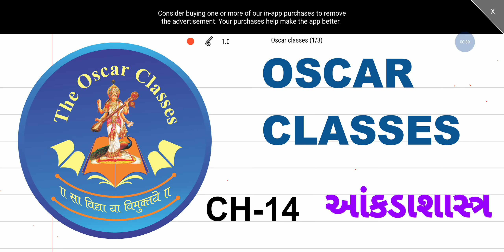Hardik Sir ધોરણ - 10 ગણિત CH-14 આંકડાશાસ્ત્ર ભાગ -2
મધ્યક શોધવાની અલગ અલગ રીત
Different method for find Mean

Statistics - Mathematics Class 10 CBSE

Chapter 14 Exercise 14.1 (Q3 by Step deviation) STATISTICS of Maths class 10

Chapter 14 Ex 14.3 (All about Median, Q1) Class 10 maths

Chapter 14 Exercise 14.2 (Q3) STATISTICS of Maths class 10

Statistics Chapter 14 Class 10 Maths NCERT

Chapter 14 Exercise 14.1 (Q2 by Assumed mean method) STATISTICS of Maths class 10

Chapter 14 Statistics Ex 14.1 Introduction Class 10 Maths NCERT

Chapter 14 Exercise 14.4 (Q1 and Intro to Ogive) STATISTICS of Maths class 10

how to find mode in statistics (English) ll cbse class 10 maths NCERT chapter 14 statistics

Chapter 14 Exercise 14.3 (Q2) STATISTICS of Maths class 10

Chapter 14 Exercise 14.3 (Q3) STATISTICS of Maths class 10

Chapter 14 Exercise 14.2 (Q2) STATISTICS of Maths class 10

Statistics Class 10 Example 8 Chapter 14 Maths NCERT

Chapter 14 Exercise 14.1(Q1, Example- 1 by Direct method) STATISTICS of Maths class 10

Statistics Ex. 14.3 Q - 3 (NCERT Maths Class 10th)

Std-10 | Maths | Chapter 14 Exercise-14.1 (Part-1) (આંકડાશાસ્ત્ર) Statistics in Gujarati
14 ankadashastra std 10 maths
STD 10 Subject Maths Chapter 14 Demo
Std-10 | Maths | Chapter-14 Exercise-14.3 (આંકડાશાસ્ત્ર) (part-1) in Gujarati
Std-10 | Maths | Chapter 14 Exercise-14.2 (આંકડાશાસ્ત્ર) Svadhyay-14.2 in Gujarati
Std-10 | Maths | Mathematics Chapter 14 Exercise-14.1 (Part-2) (આંકડાશાસ્ત્ર) Statistics in Gujarati
Std-10 Maths | Chapter-14 Exercise-14 (Svadhyay-14) (આંકડાશાસ્ત્ર) (part-1) in Gujarati
Std-10 Maths | Chapter-14 Exercise-14 (Svadhyay-14) (આંકડાશાસ્ત્ર) (part-2) in Gujarati
std 10 maths ch 14 imp (આંકડાશાસ્ત્ર) march 2019

std 10 Maths ch 14 (આંકડાશાસ્ત્ર)
New Syllabus for std 10 Maths for Gujarati medium students - Etuition Gujarati
std 10 maths ch 14 imp

std 10 Maths ch 14 (આંકડાશાસ્ત્ર) મધ્યક મેળવવાની શોર્ટકટ રીત - By : Mayur Vanparia
Std 10 Maths MCQ - Board Exam Tips for March 2019
ધોરણ 10 આંકડાશાસ્ત્ર | Bahulak and madhysth | બહુલક અને મધ્યસ્થ | Statistics class 10 Maths
14 ankdashastra | આંકડાશાસ્ત્ર | Class 10 maths | 14 ankadashastra std 10 ganit
std 10 Maths ch 14 (આંકડાશાસ્ત્ર) બહુલક મેળવવાની શોર્ટકટ રીત - By : Mayur Vanparia
Std-10 | Maths | Chapter 14 આંકડાશાસ્ત્ર (સૈદ્ધાંતિક માહિતી) (Chapter-14 Statistics - Theory)

Chapter 14 Class 10 Maths सांख्यिकी Part 1

Chapter 14 Statistics Ex 14.4 Intro Class 10 Maths NCERT

Chapter 14 Exercise 14.2 (Q1) STATISTICS of Maths class 10

Chapter 14 Statistics Ex 14.3 Q1 Class 10 Maths NCERT

Class 10 Maths Chapter 14 Exercise 14.1 Q 4 to 6

Chapter 14 Exercise 14.4 (Q3) STATISTICS of Maths class 10

10th Maths Chapter 14Chapter 14 Statistics Ex 14.1 Q3 Class 10 Maths NCERT

10th class Maths in hindi Online video Lectures to (सांख्यकी ) chapter 14 Ex-14.1 Question-1

Statistics Ex 14.4 Q - 1, CBSE Class 10th Maths

Chapter 14 Statistics Ex 14.4 Q2 Class 10 Maths NCERT

Statistics Ex 14.2 Q - 1, NCERT Solutions Class 10th Maths

Chapter 14 Statistics Ex 14.4 Q1 Class 10 Maths NCERT

Q. No. 2. Ex 14.3. Ch 14 STATISTICS सांखियकी Class 10th Maths Rbse Cbse Ncert Solution In Hindi

Chapter 14 Exercise 14.1 (Q8) STATISTICS of Maths class 10

STATISTICS: Mean, Median, Mode - Class 10th & NTSE - 01/10

Statistics Ex 14.3 Q - 7, Class 10th Maths

Statistics Ex. 14.3 Q-4, CBSE Class 10th

Statistics Ex 14.1 Q - 2, CBSE Maths Class 10th

Chapter 14 Exercise 14.1 (Q9) STATISTICS of Maths class 10

Chapter 14 Exercise 14.1 (Q4) STATISTICS of Maths class 10

Statistics Ex 14.2 Q - 3, CBSE Class 10th Maths

Chapter 14 Statistics Ex 14.3 Q3 Class 10 Maths NCERT

Chapter 14 Exercise 14.1 (Q5) STATISTICS of Maths class 10

Statistics Ex 14.3 Q - 6, NCERT Class 10th

Statistics Ex 14.1 Q - 4, Class 10th Maths

Statistics Ex 14.2 Q - 4, Mathematics Class 10th

Statistics - Class 9 Maths - Chapter 14